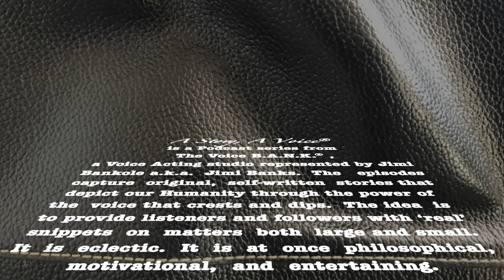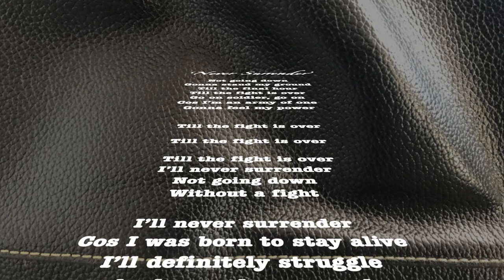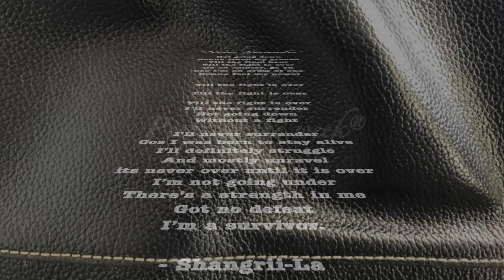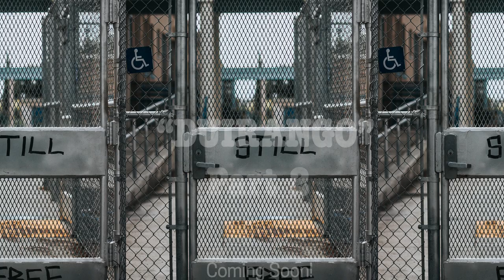Duirango Part 1 Final 2 1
First in a new episode, serializing a fictional, sober-happy walk through health challenges, addiction, relationship crisis and spiritual re-awakening.
GENRES - Film/Audio Book
(The Voice B.A.N.K./The Film B.A.N.K.)